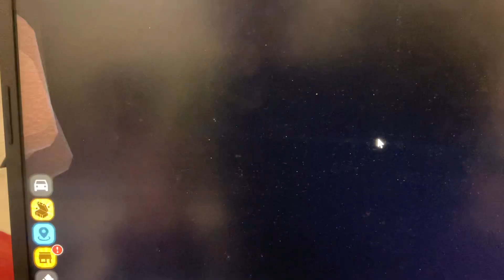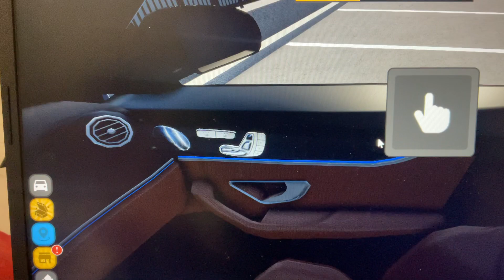T and F are going to stadium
T and F are going to fishing with hiking on the mountain to go restaurant with lighthouse today
T and F are buying fireworks and the show and police with swat of 4th July Independence Day!